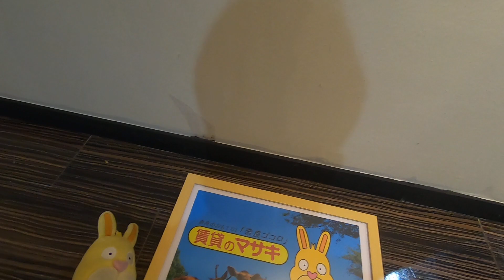619ジョイパレス奈良駅前P-2 末①8♪賃貸のマサキ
奈良市三条町にありますテナントの【JOY奈良駅前P-2】の紹介動画になります。